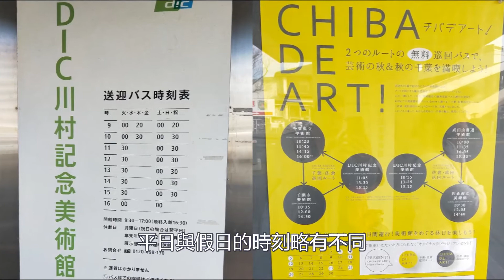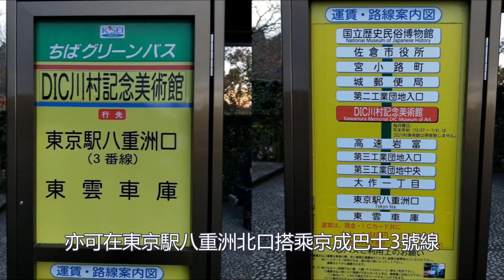欣賞畢卡索、雷諾瓦的藝術真跡，探索自然庭園的春夏秋冬 - DIC川村記念美術館 - 阿舍的精彩生活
1990年日本著名化學公司DIC株式會社，為了展示其與相關企業的藝術收藏，秉持著公司 "Color & Comfort" 口號，提供顏色和舒適的日常生活為原則，在位於千葉縣佐倉市的主要研究實驗室DIC綜合研究所旁，建立了DIC川村記念美術館。館內收藏除20世紀知名藝術家作品外，亦包含許多新銳藝術家及美國現代繪畫作品等，遊客到訪可入館欣賞藝術畫作，亦可單純在園內的森林步道遊走，將自己投身於美術館歐風環境中，領略自然庭園與遊步道的四季風情。